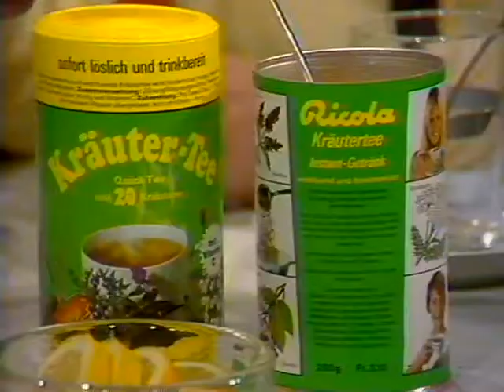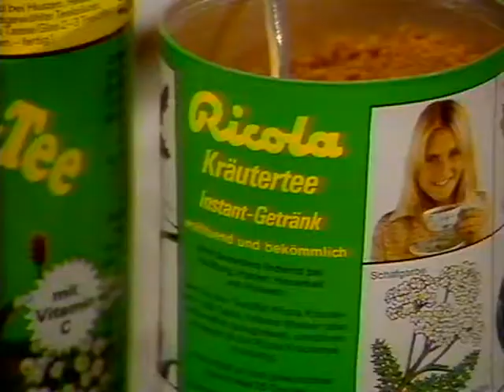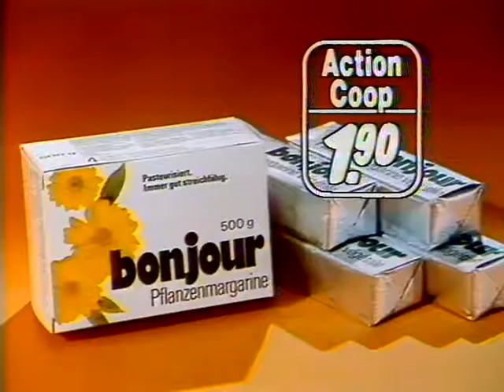Coop Mittwochstudio, Folge 76 vom 14. Februar 1979